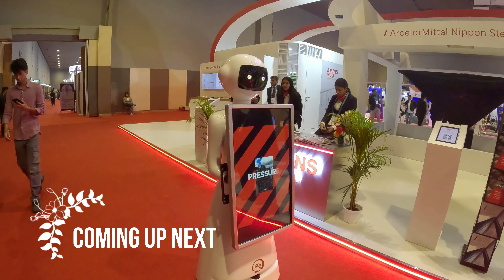Uncle Ne Bahut Buri Bezzati Kardi 😞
Nestled amidst the bustling streets of Delhi, the Pragati Maidan serves as the epicenter of automotive brilliance during the Global Expo. As the gates swing open, enthusiasts from across the globe converge upon this haven of innovation and elegance. Join me on an immersive journey as we explore the mesmerizing spectacle of Lamborghinis, Porsches, and an array of other remarkable cars, alongside the latest offerings from Apache, Hero, and Karisma in the realm of bikes.

Exploring the Realm of Luxury Cars:

Our adventure commences with a stroll through the avenue of dreams, where Lamborghinis stand as sentinels of automotive opulence. Their sleek lines and roaring engines beckon us to indulge in a symphony of power and precision. From the iconic Aventador to the sleek Huracán, each model exudes an aura of unrivaled magnificence. We marvel at the craftsmanship that embodies these machines, as they effortlessly blend form with function.

As we venture further, the allure of Porsches captivates our senses. From the timeless elegance of the 911 to the commanding presence of the Cayenne, every Porsche exudes a distinct personality. The harmonious fusion of cutting-edge technology and timeless design leaves us spellbound, reaffirming Porsche's status as a beacon of automotive excellence.

Unveiling Innovation in Performance:

The Global Expo transcends mere luxury, delving into the realm of performance with an array of captivating cars. Aston Martins, Ferraris, and McLarens stand as testament to the relentless pursuit of speed and agility. We witness the culmination of engineering prowess as these machines roar to life, igniting our passion for adrenaline-fueled adventures.

Amidst the sea of automotive marvels, we encounter the latest offerings from Apache, Hero, and Karisma in the world of bikes. The Apache series entices us with its dynamic design and cutting-edge technology, promising an exhilarating ride through city streets and winding roads alike. Hero bikes, with their legacy of reliability and innovation, showcase a diverse range of models catering to every rider's preference. Meanwhile, Karisma captures our imagination with its bold aesthetics and uncompromising performance, setting new standards in the world of two-wheelers.

Embracing the Future of Mobility:

Beyond the allure of luxury and performance, the Global Expo serves as a platform for innovation and sustainability in the automotive industry. Electric and hybrid vehicles take center stage, heralding a new era of eco-conscious mobility. We witness the convergence of technology and environmental stewardship as manufacturers unveil their vision for a greener future.

Conclusion:

As our journey through the Global Expo draws to a close, we reflect on the awe-inspiring spectacle of automotive brilliance that unfolded before our eyes. From the elegance of Lamborghinis and Porsches to the innovation of Apache, Hero, and Karisma, each exhibit serves as a testament to human ingenuity and passion. As we bid farewell to Pragati Maidan, Delhi, we carry with us memories of an unforgettable experience and a renewed appreciation for the artistry and craftsmanship that define the world of automotive excellence.